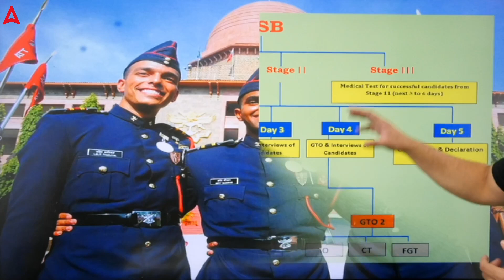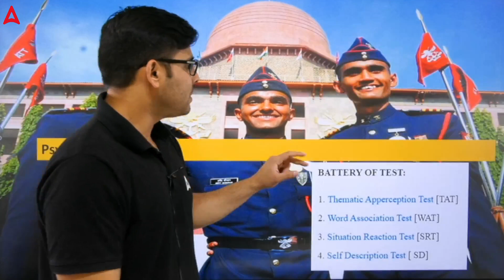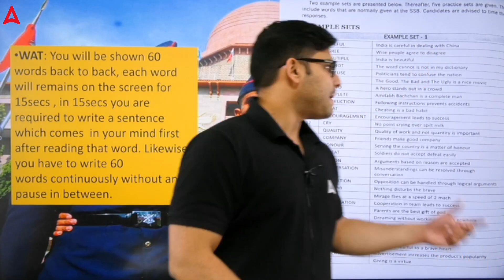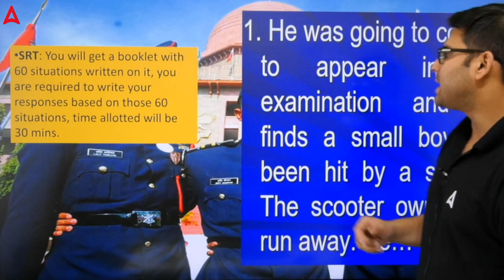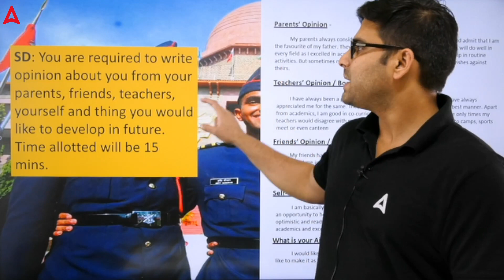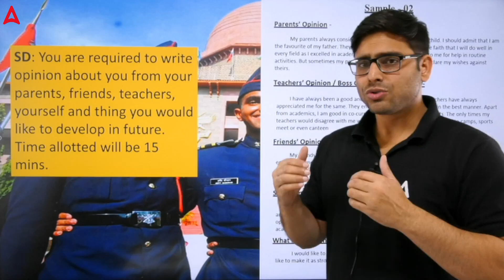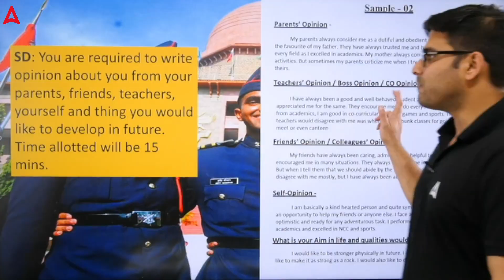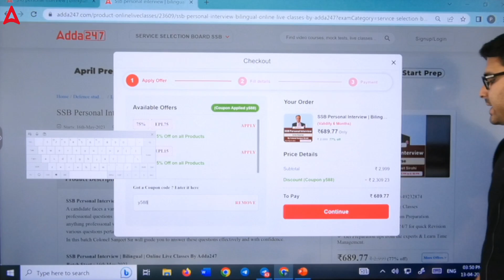Mission SSB | SSB 2nd day मैं क्या होता है?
"Join us on Mission SSB Selection as we take you through the process of selection for the Indian Armed Forces. In this video, we'll be discussing what happens on the first day of the SSB process. You'll get a glimpse into the screening test, which includes verbal and non-verbal reasoning, picture perception, and discussion tests. We'll also share some tips on how to prepare for the SSB and what qualities the selection board is looking for in candidates. Don't miss out on this informative video to kickstart your journey towards becoming an officer in the Indian Armed Forces."